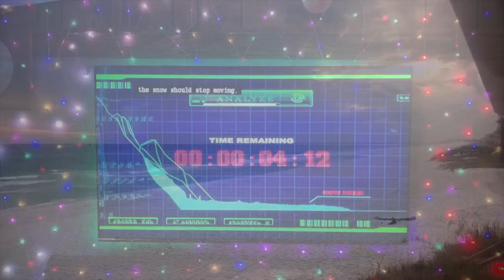Why is God Not Ending His Creation and All The Devils He Created As Promised? December 9, 2021